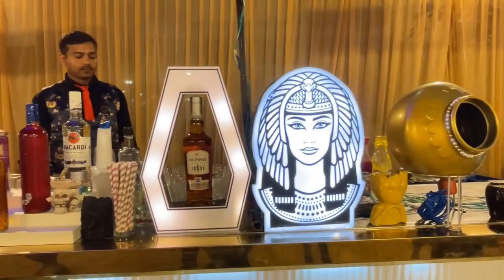BEST CATERERS IN JAMMU AND KASHMIR INDIA BY RED TAG CATERERS 9872151166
RED TAG CATERERS

Welcome to Red Tag Caterers Contact no-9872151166 We are the best catering service company in the Tricity region (Chandigarh, Mohali, Panchkula) who also have a presence in Punjab, Himachal Pradesh, Haryana, Delhi. We have been in the catering business for over 12 years and have served thousands of events. We provide our catering services for Corporate (Meetings, Seminars, Events), Wedding Events, College Events & Fest, Birthday Parties, Kitty Parties and various other events. We are leading the catering service company, which provides customized food menus to our customers, theme based catering services combining with professional experience that make it a success. We understand the value of catering for any event or function or party, so we have specialists who take care of the quality, taste and low headache conditions for you.Red tag caterers
sco.35, near Fountain, Bridge Market, 17D, Sector 17, Chandigarh, 160017